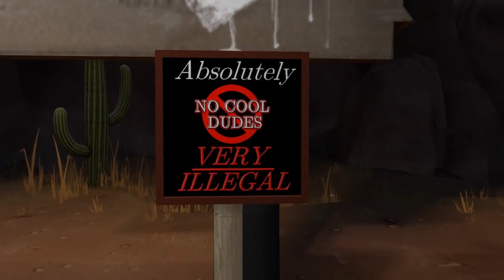JEDDI - HEARTBEAT (Worthless Protoplasm's Cool Dude Remix) / Rule Breaker - an0nymooose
I didn't make the SFM portion of this, An0nymooose did. I just sliced it up to fit the remix (and maximize chicken screen time).

Nor did I make the music for this, JEDDI did. I just sliced it up to extend the catchiest hook ever into its own pseudo-song.

Update: I cannot put this up on Spotify or anywhere else, unfortunately. I reached out to JEDDI and was unable to obtain permission to post my remix. In his defense, I literally altered about 5% of the tune in the transition; everything else is just his work stitched together, so I completely understand. Thank you for over 80K views and, like Coach, keep on rockin'!

P.S. I'll work on a longer version as time allows. 10 hours someday, I promise.